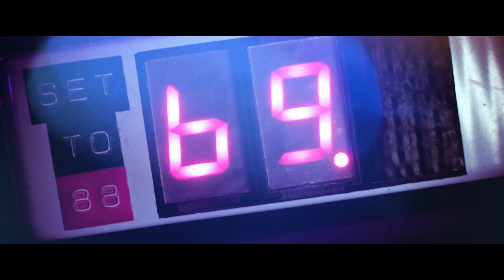Back To The Future The Musical at the Adelphi Theatre - DeloreanTrailer